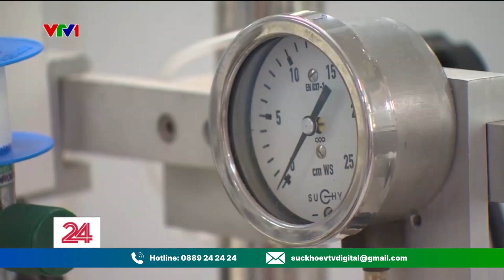Số ca mắc bệnh sởi tăng nhanh| VTV Sức khỏe